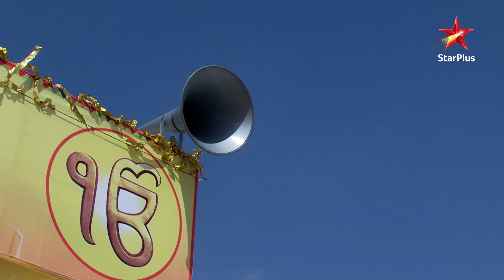Ratan wins the tractor race! | Part 2 | S1 | Ep.117 | Veera